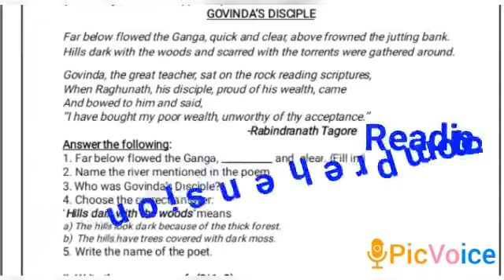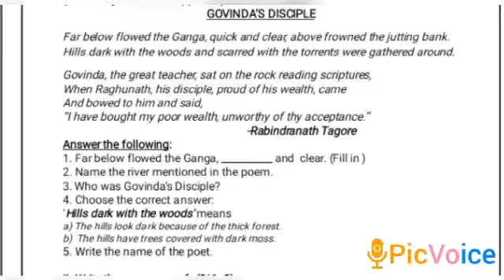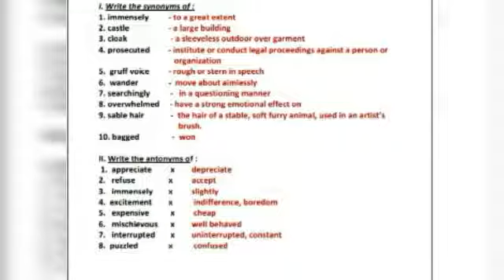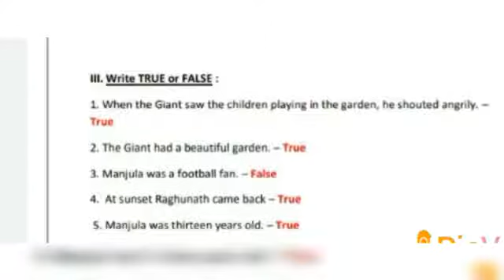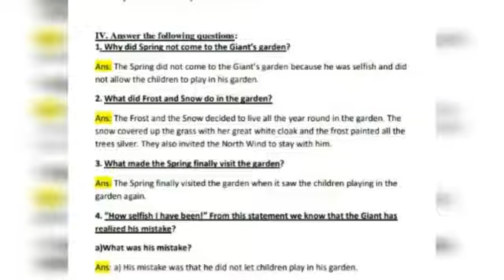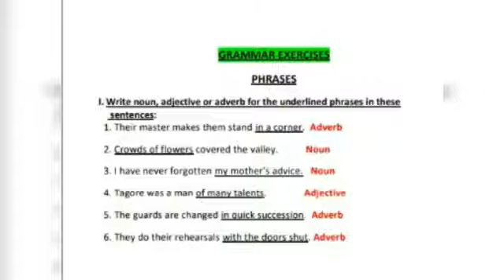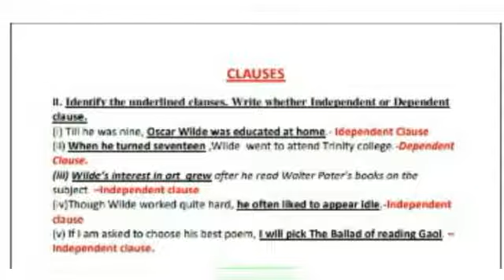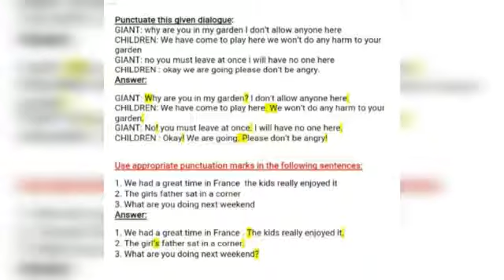VII STD ENGLISH 18. 8.2020